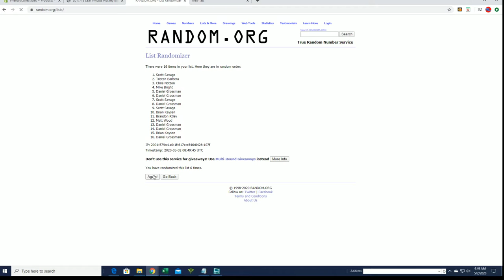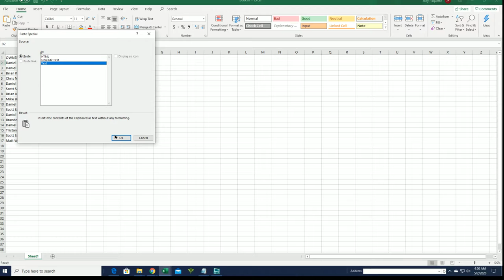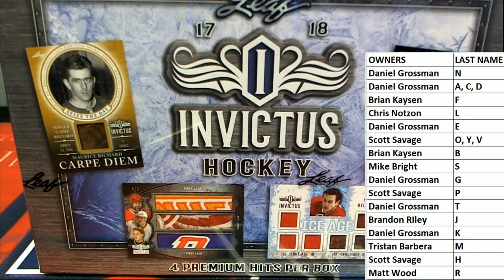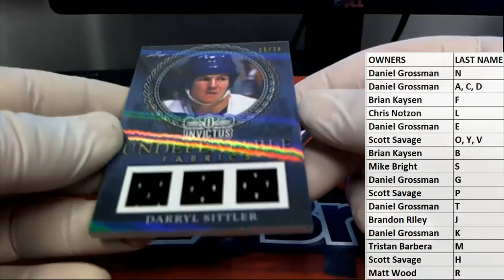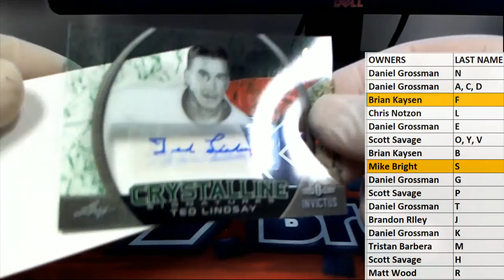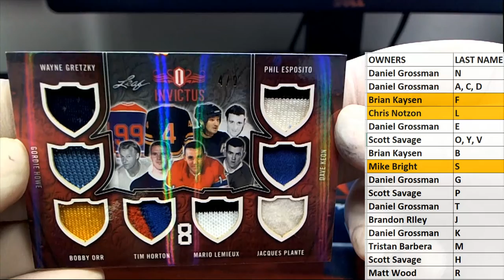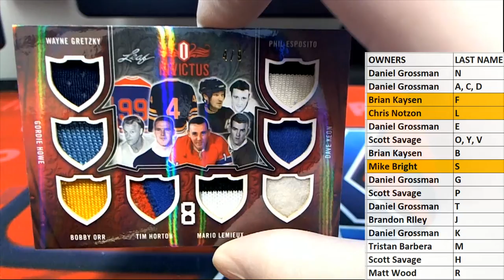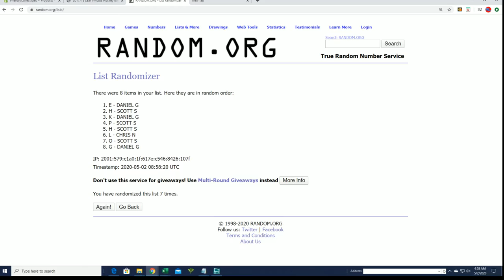201718 Leaf Invictus Hockey Box ID LEAFINVHOCK150